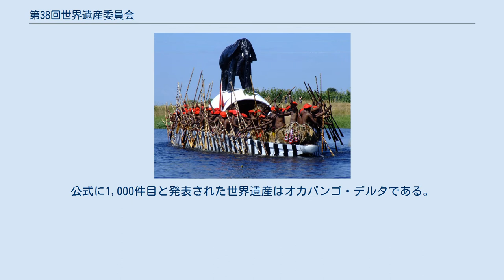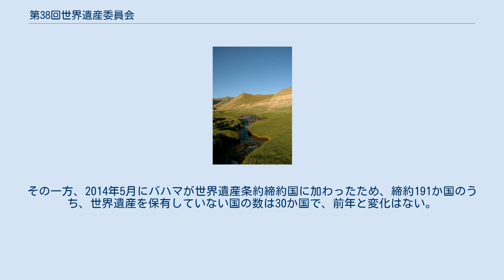第38回世界遺産委員会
第38回世界遺産委員会（だい38かいせかいいさんいいんかい）は、2014年6月15日から25日の間、カタールのドーハにあるカタール・ナショナル・コンベンション・センターで開催された。
アラブ諸国での開催はマラケシュ（モロッコ）での第23回世界遺産委員会（1999年）以来であり、西アジアでの開催は初である。
文化遺産21件、自然遺産4件、複合遺産1件の計26件が新規登録された結果、世界遺産リスト登録物件の総数は1,007件となった。
公式に1,000件目と発表された世界遺産はオカバンゴ・デルタである。
 委員国は以下の通りである。
地域区分はUNESCOに従っている。
 物件名に * 印が付いているものは既に登録されている物件の拡大登録などを示す。
太字は正式登録（既存物件の拡大などについては申請用件が承認）された物件。
英語名とフランス語名は諮問機関の勧告文書に基づいており、登録時に名称が変更された場合にはその名称を説明文中で太字で示してある。
適用基準は登録された物件のみ示す。
 第38回世界遺産委員会の審議で新規に世界遺産保有国となったのは、ミャンマーのみである。
その一方、2014年5月にバハマが世界遺産条約締約国に加わったため、締約191か国のうち、世界遺産を保有していない国の数は30か国で、前年と変化はない。
 3件の名称変更が申請され、認められた。